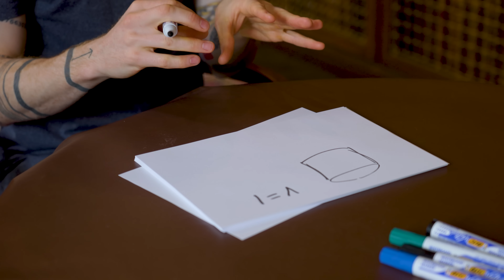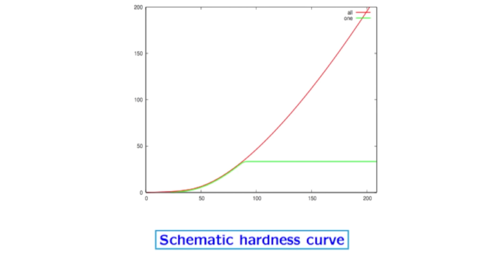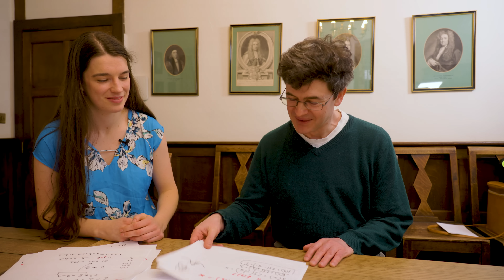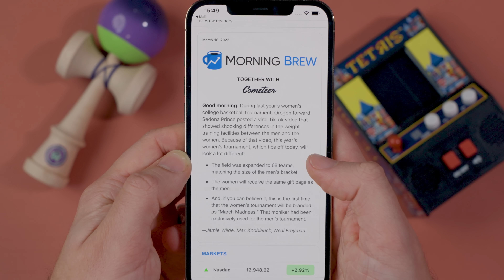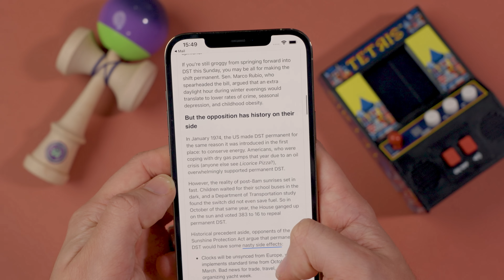Can I get into Oxford University? || Oxford Interview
I am so grateful for any support you choose to give, financial or emotional!

After JUST scoring 62% in the written entrance exam to study mathematics at Oxford University, I return this time to face the interview. Luckily @TomRocksMaths was there to help me through it. If you have a college interview coming up, there are some tips to help you through it featured in the video.

Thanks to Adele Jackson and Professor Oliver Riordan for interviewing me.

Camera Work: Kim Norrie
Animations: Kim Norrie